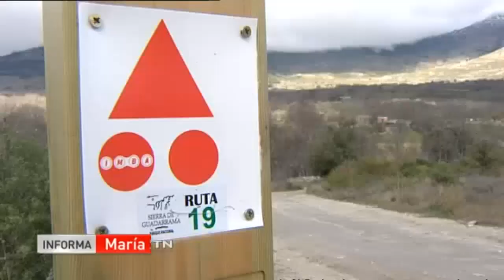Rutas en bici por el Parque Nacional de Guadarrama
Los amantes del pedaleo en la Comunidad de Madrid están de suerte: En el parque Nacional del Guadarrama se están señalizando una veintena de rutas para ciclistas.Un recorrido de 368 kilómetros, por espacios naturales protegidos, para disfutar de un paisaje fantástico.